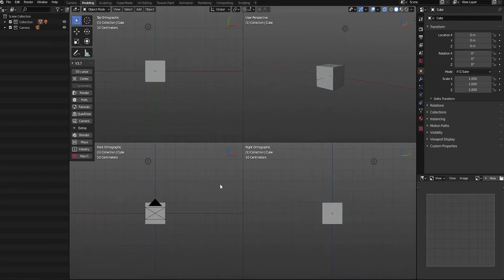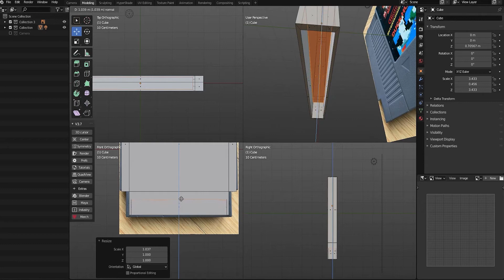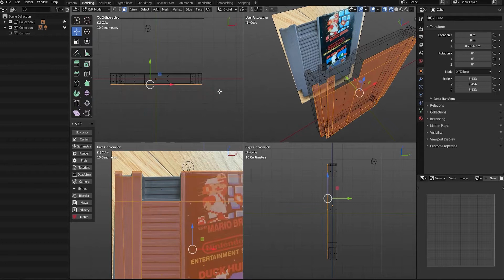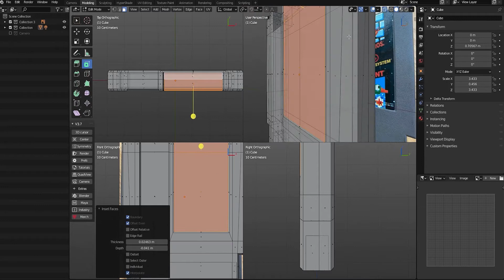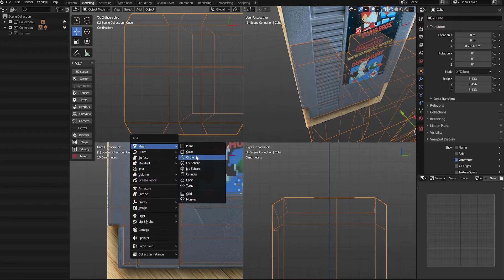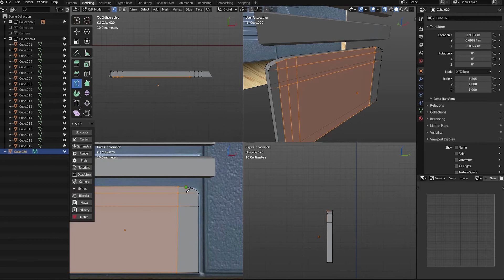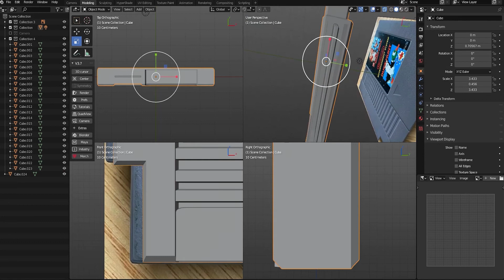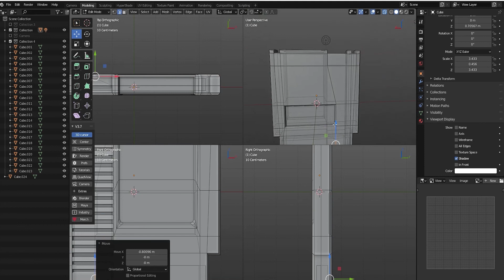Nintendo NES Cartridge - Blender modeling tutorial - Step by Step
In this video, we'll go Step by step in this 3d blender modeling  tutorial on the retro Nintendo nes cartridge used  in the Astro Galaxy Game Room project & course.

Blender has tons of features to help you create awesome 3D models with ease!  In this  3d art tutorial we'll show  you how to use the modelling tools in Blender to create easily create 3d assets to use for your games.

🤔Have any questions about game development or anything related to game development you'd like us to make a video on?  Place it on the comments bellow, it's our goal to help you learn and master the skills, tools & workflow so you can creating great Art for your games!

🕹️ Game Development Resources 🕹️
► THE ASTRO GALAXY GAME ROOM - Mastering Unity Lighting, Render Pipelines, & Visual Scripting◄